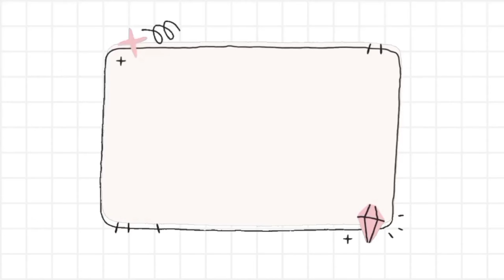A day in My life..... as someone who lives in the province and work in the city